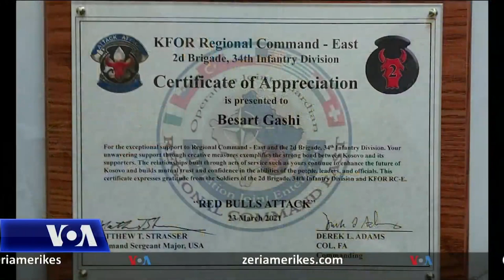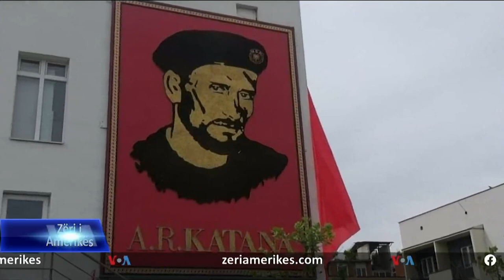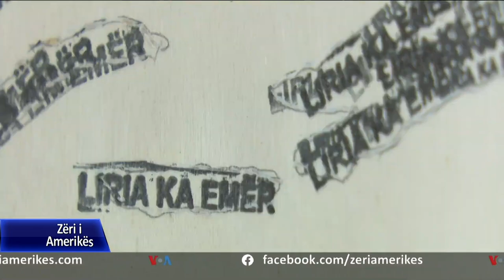Besart Gashi, artisti që shpreh mirënjohjen ndaj SHBA-ve nëpërmjet veprave të tij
Në Kosovë artisti, Besart Gashi, ia ka kushtuar pjesën më të madhe të veprave e tij atyre që thotë se kanë ndihmuar në çlirimin dhe pavarësimin e vendit. Shumë nga punimet e tij u dedikohen Shteteve të Bashkuara të Amerikës, derisa një prej tyre pritet të vendoset së shpejti në bazën ushtarake të Iowas në Amerikë.